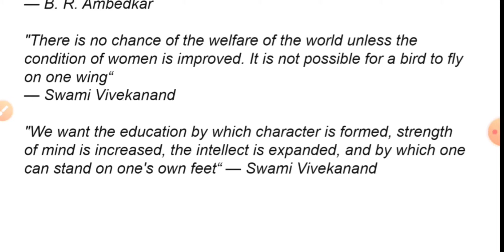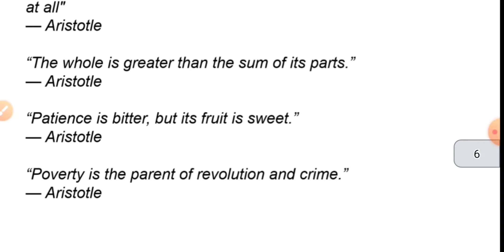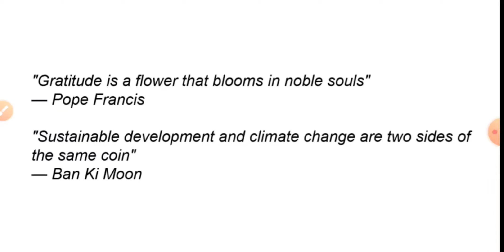SSC CHSL 2020 tier 2 descriptive paper 25 most important quotation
CHSL tier 2 descriptive paper 25 most important quotation || CHSL descriptive mistakes
quotes most important for descriptive paper
quotations for descriptive
Power science hub🔥